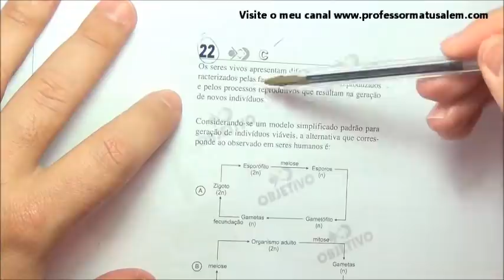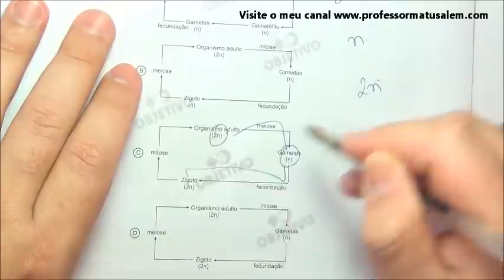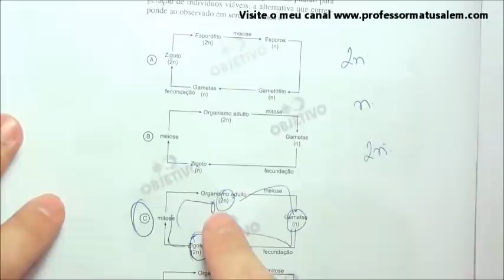ENEM 2009 - 1º dia - questão 22